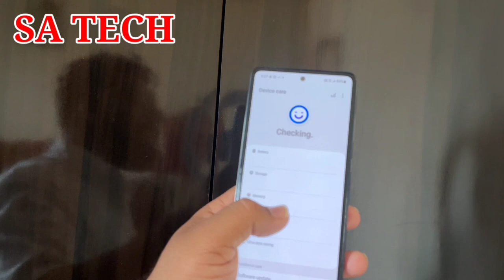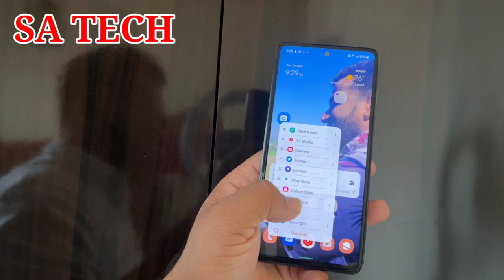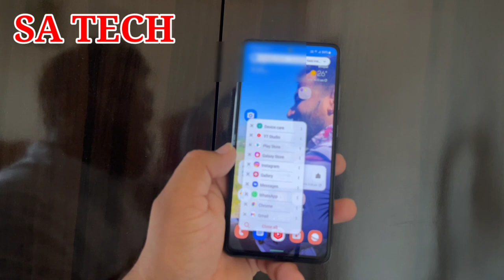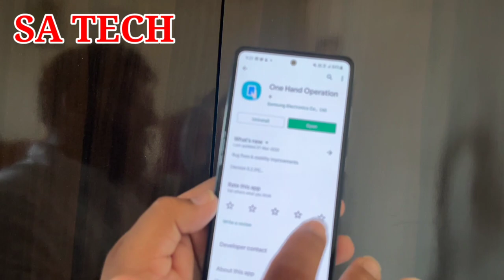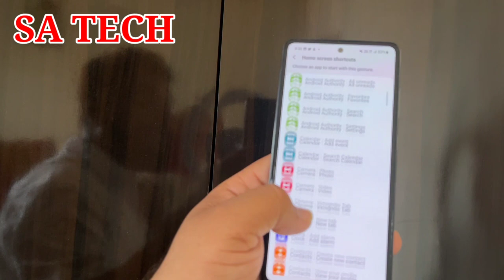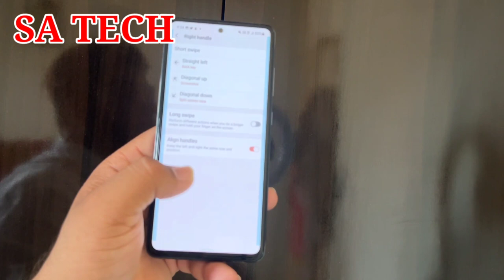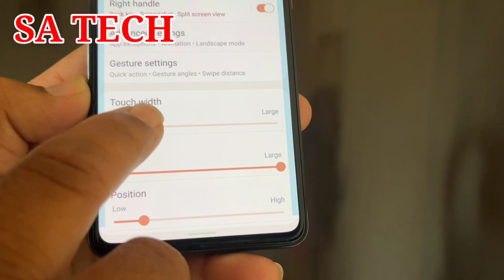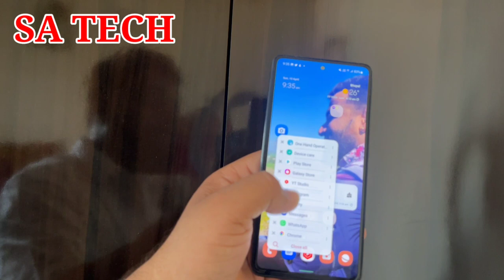Amazing Hidden Features of Samsung Galaxy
In this Video I Describe About Samsung Galaxy Hidden